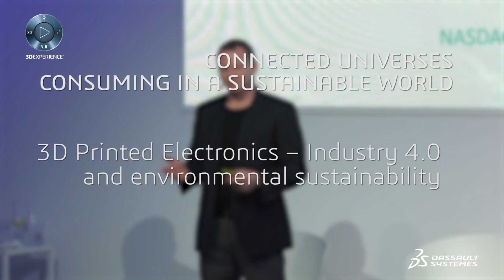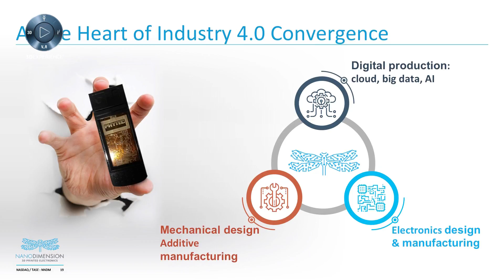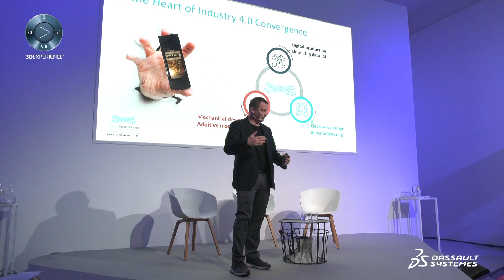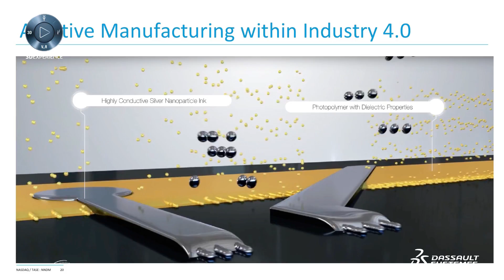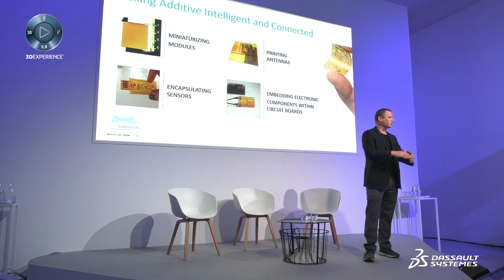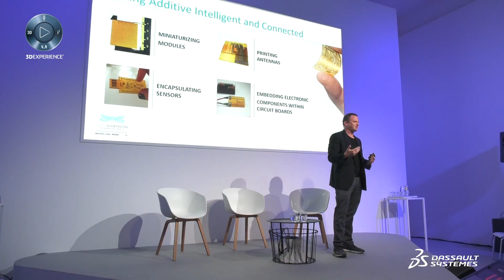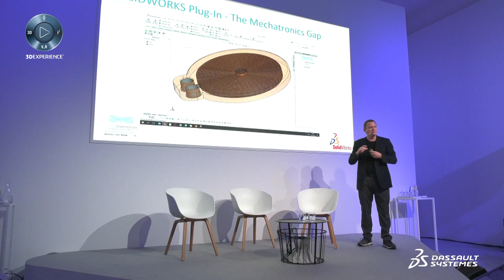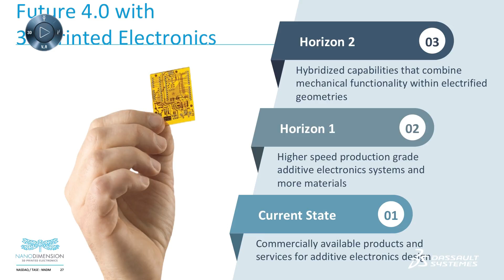3D Printed Electronics: Industry 4.0 - Amit Dror @ Design in the Age of Experience 2018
Design in the Age of Experience 2018 - Amit Dror - Nano Dimension - Dassault Systèmes. Nano Dimension is a company that provides a solution for 3D printing of professional electronics. Industry 4.0, the latest industrial revolution, focuses on production efficiency, additive manufacturing. Amit Dror helps us understand how new 3D forms impact the environment.